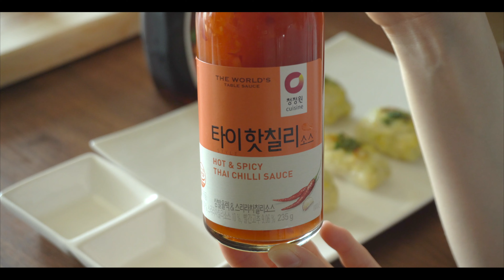Fried Egg Cabbage Rice Paper | 계란 양배추 월남쌈 튀김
::계란 양배추 월남쌈 튀김::
Egg Cabbage Fried Rice Paper

- Easy Egg Suggest Easy Eggs Recipes (fast&rough) with Eggs
Eggs Cooking Video - no talking (ASMR)

●Ingredients  (재료)

- 3 Eggs  (계란 3개)
- 1/4 Cabbage ( 양배추 1/4개 )
- 8 Rice paper  (라이스페이퍼 8장)

The Movie From Easy Egg!!!